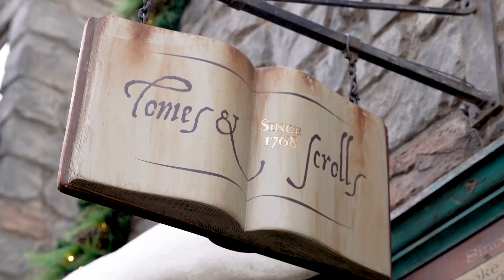¡Aventuras mágicas con Maria Laura Quintero desde The Wizarding World of Harry Potter!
Como ya estamos en tiempos de HoliRaze❄️☃️, nos escapamos al mundo donde la magia, el encanto y el hechizo se vuelven realidad: Wizarding World of HarryPotter, en California. MaríaLauraQuintero nos acompañó y nos mostró lo más lindo de este parque de Universal. Enjoy!